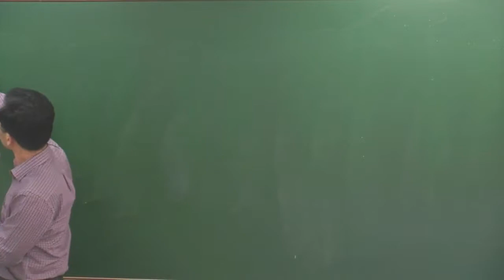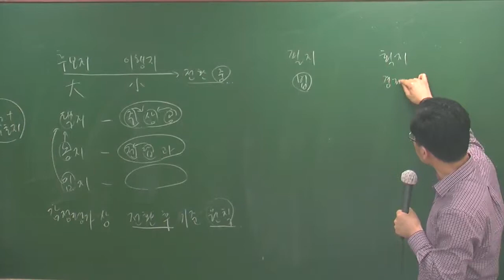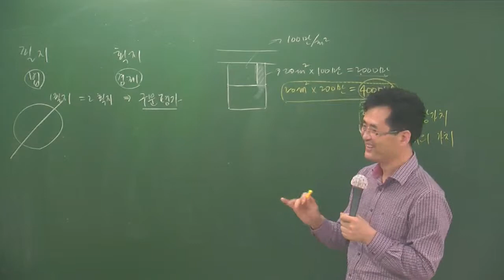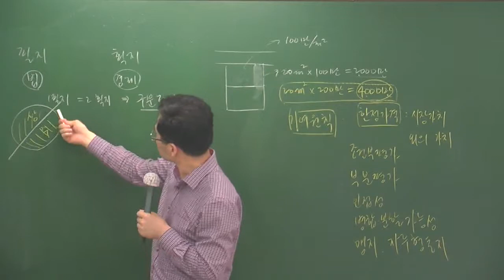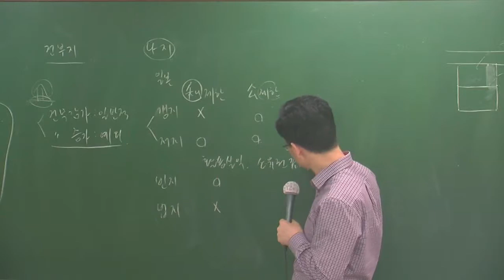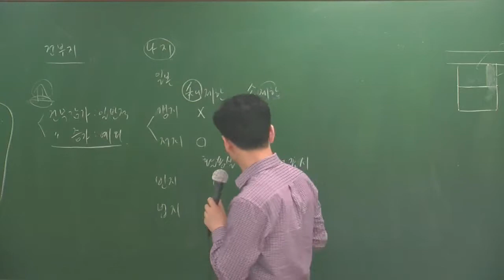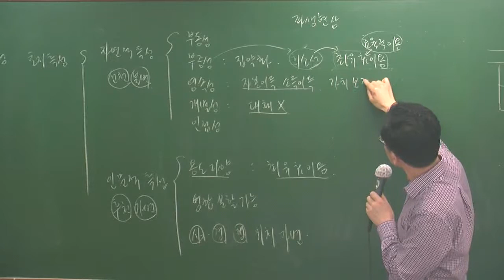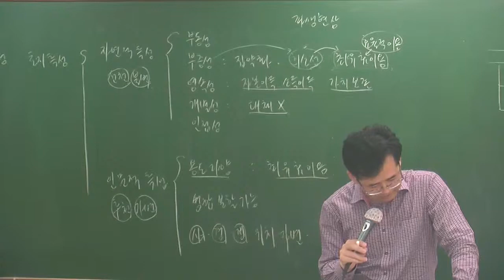학개론5-2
5월 심화과정